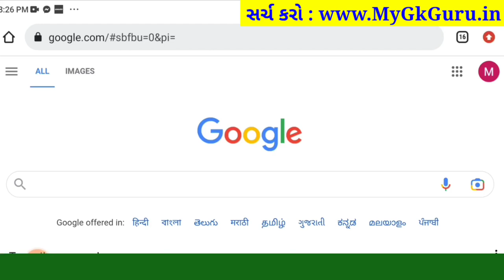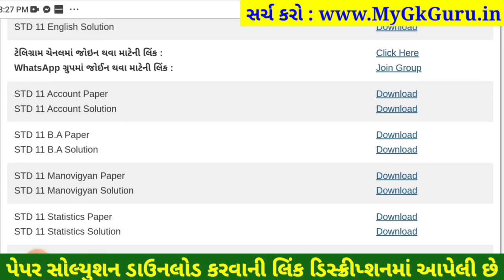STD 11 spcc paper solution 2023 80 marks, spcc paper solution 2023 std 11 spcc paper solution 2023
STD 11 spcc paper solution 2023 80 marks, Dhoran 11 spcc paper solution 2023 varshik pariksha, std 11 varshik pariksha 2023 spcc paper solution, dhoran 11 spcc paper solution 2023 80 marks

dhoran 11 varshik pariksha 2023 spcc paper solution original,

aa video ma april 2023 na roj levanari varshik pariksha dhoran 11 spcc varshik pariksha nu paper solution jovana chiye, std 11 spcc varshik pariksha paper solution 2023 na aa video thi tame 80 mathi 80 marks melavi shako cho.